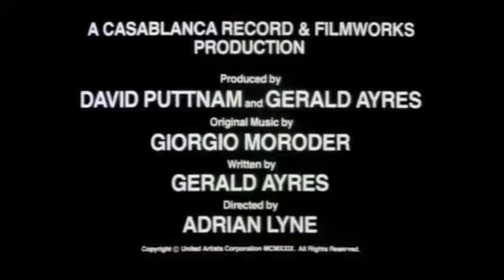FOXES de Adrian Lyne (1980)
Quatre adolescentes désœuvrées de San Fernando Valley découvrent le monde du sexe, de la drogue et entrent en confrontation avec leurs parents.